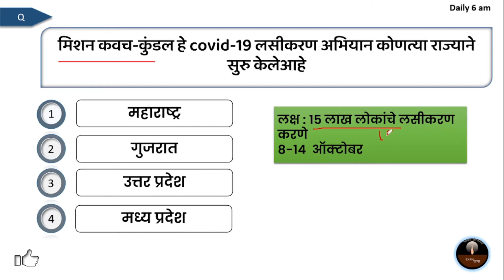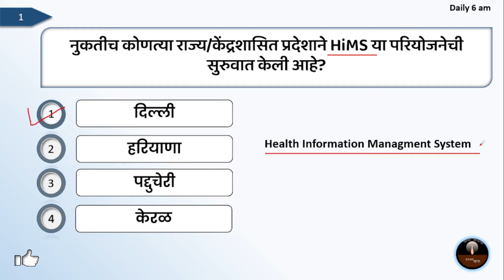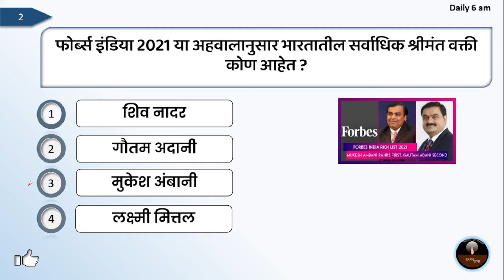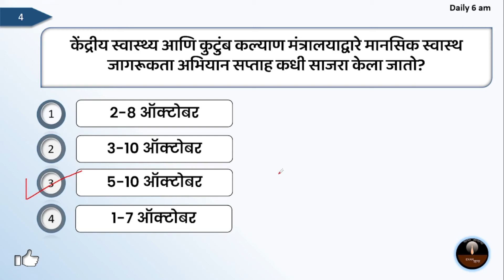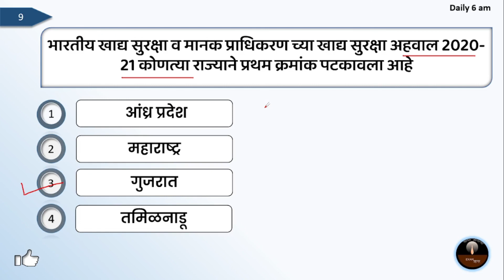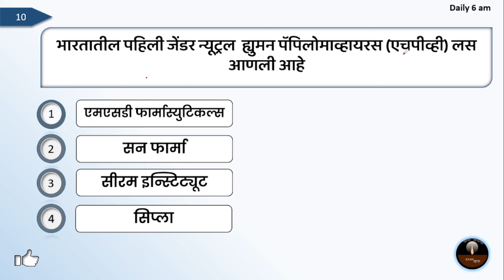Current Affairs In Marathi | 11 October 2021